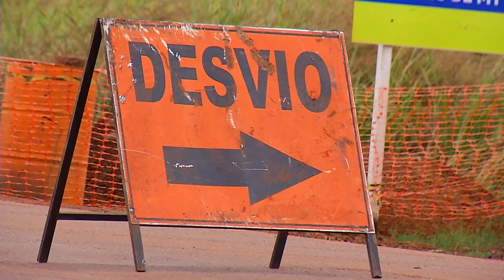Anel Viário é interditado para obras e motoristas precisam passar por rota alternativa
Os motoristas que precisarem passar pelo Anel Viário de Rondonópolis-MT terão de ir por uma rota alternativa. Isso por que a pista está interditada desde segunda-feira (29) para obras. O bloqueio total da via, provocado por uma obra de restauração do Anel Viário, tem desagradado os motoristas e sitiantes do Campo Limpo - por onde os veículos estão transitando.

São cerca de 15 quilômetros de estrada de chão, passando pela comunidade rural Campo Limpo até cerca de 900 metros da praça de pedágio, na BR-364. A rota alternativa vai 'pesar' no bolso dos profissionais que estão vindo pela MT-130, com destino aos Distritos Industriais de Rondonópolis, já que eles terão de pagar o pedágio para concessionária Morro da Mesa e novamente, na rodovia federal.

O Agora MT é uma empresa do Grupo Agora de Comunicação.